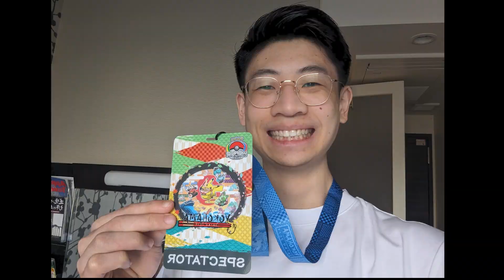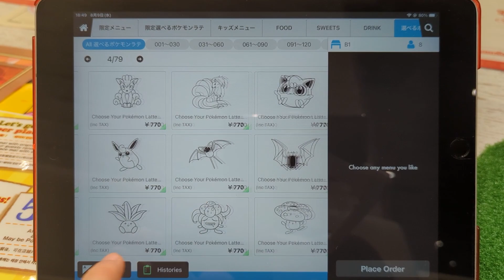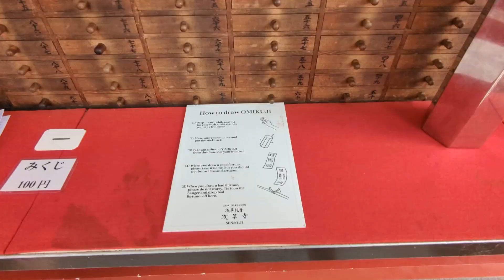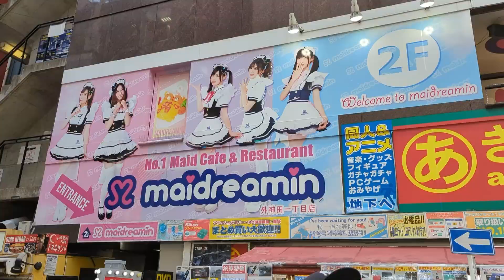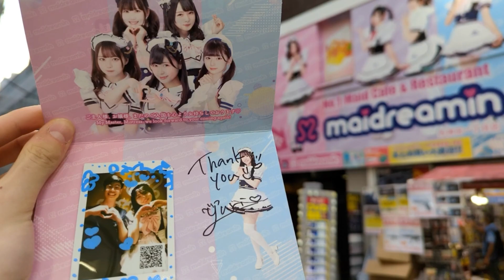WHAT ONE WEEK IN JAPAN DID TO ME (Pokémon World Championships)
LONG TIME NO SEE, BEEN BUSY BUT HERE'S WHAT WE DID IN JAPAN!